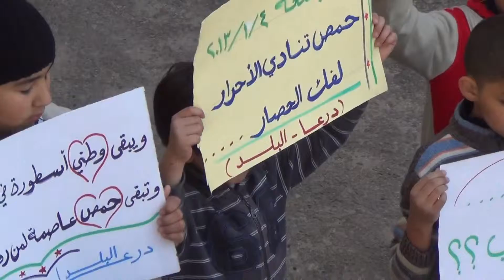شام درعا البلد ثورة الابطال حمـص تنادي الأحرار فكو الحصار 4 1 2013 جـ3